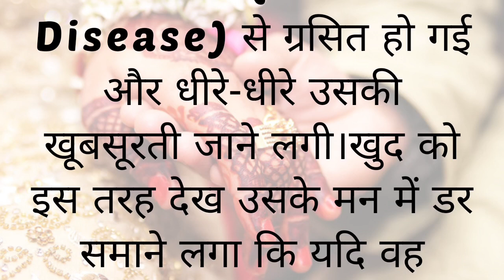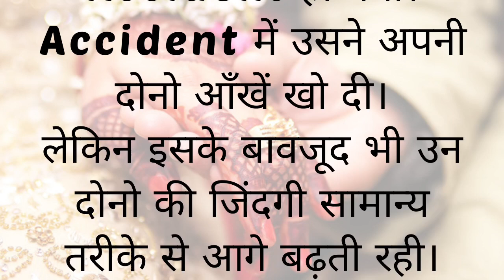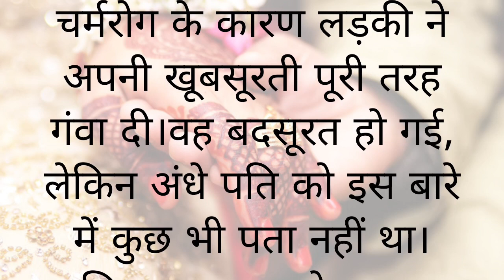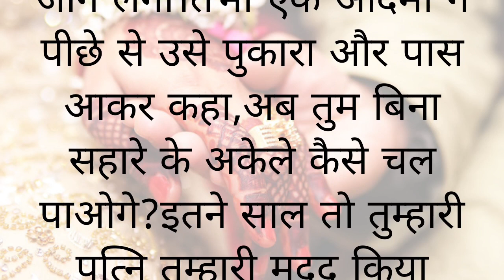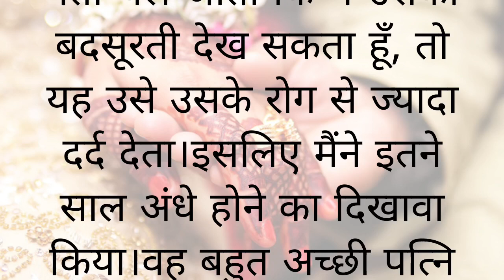पति और पत्नी का प्यार ❤️❤️//एक प्यार ऐसा भी//पति पत्नी का प्यार मरने के बाद भी नहीं हुआ कम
हिंदी कहानी
सच्चा प्यार
प्यार की खातिर
प्यार की खातिर कुछ भी करूंगा
bedtime stories
hindi kahani
hindi kahaniya
hindi kahaniyan
hindi moral stories
hindi stories
hindi story
kahaniya in hindi
latest stories
love story
हिंदी कहानी